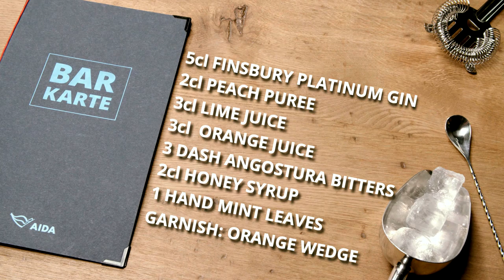welovetoseeyouagain | AIDA Signature Cocktail "The Pacific"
Schon bald werden wir auf unseren Kurzreisen ab Warnemünde, Kiel und Hamburg unsere ersten Gäste in dieser besonderen Zeit wieder begrüßen. Mit einem Sundowner ihrer Wahl werden sie dann den Sonnenuntergang an Bord von AIDA genießen. Für all jene, die nicht an Bord können, holen wir einfach das AIDA Gefühl nach Hause! Heute zeigt dir unsere AIDA Bar Crew, wie du "The Pacific" ganz einfach in nur wenigen Schritten selbst zubereitest. Mixe hierfür einfach Finsbury Platinum Gin mit Angostura Bitter, Pfirsichpüree, Limettensaft, Orangensaft, Honig und Minze zusammen – fertig ist dein AIDA Cocktail. Auf die Mixer, fertig, los!

Du möchtest nicht mehr selbst mixen, sondern deinen Cocktail direkt an Bord genießen? Dann komm doch einfach mit und starte mit uns ab Hamburg, Warnemünde oder Kiel auf unsere Kurzreisen.

Mit Sicherheit der schönste Urlaub! Besondere Zeiten, besondere Maßnahmen – mach dich mit unserem neuen AIDA Gesundheits- und Sicherungskonzept vertraut. Auf diese Weise bist du bestens für deine Kurzreise ab/bis Norddeutschland vorbereitet.